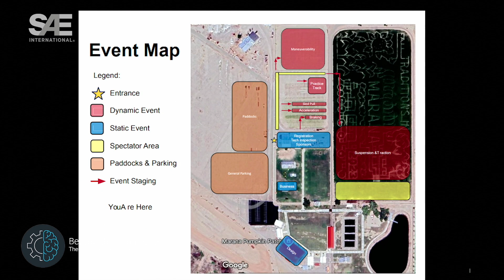Baja SAE Arizona 2025 Know Before You Go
Get ready for Baja SAE Arizona 2025! In this special episode of SAE Beyond the Competition, host Scott Schultz sits down with Damon Andring, Program Manager for Baja SAE, to break down everything teams need to know before heading to Tucson, Arizona.

🎯 Learn about:
 • Site logistics and key entrance info
 • Tech inspection tips and registration requirements
 • Safety guidelines on an active farm venue
 • Hydration and heat preparedness
 • Livestream details for the Endurance event
 • The Empowering Women in Mobility panel happening Thursday

📍This year’s Baja is held at a working pumpkin patch, adding a fun and unique twist to the competition layout and spectator access!

🚨 Don’t forget to download the Baja SAE app for real-time event updates and bring your Fast Track rosters printed and signed!